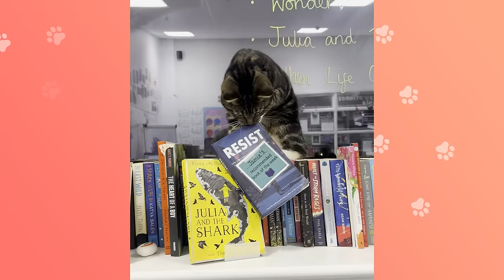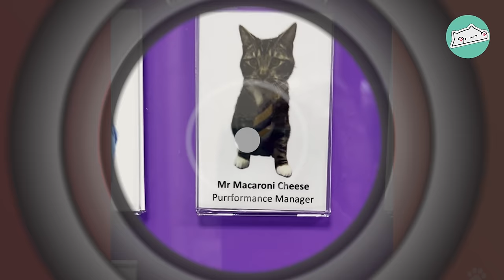Tabby Cat Runs The School And Greets Teachers Every Day | Cuddle Buddies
Macaroni the cat is the king of the school grounds! From a kitten he loved to be by people and his mom, Becki was a school teacher so she brought him along. And he was a hit, he loves the kids and the kids love him. He has become an important member of staff as the purrformance manager, but he’s mostly there for the cuddles